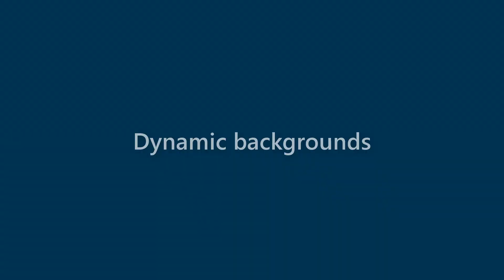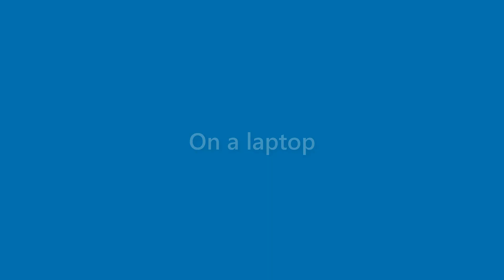Gabrielle Kaufman - appearance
Name Look - Gabrielle Kaufman - appearance. In this video we present "Gabrielle Kaufman" name look and feel in various scenarios.
This video will cover:
How does "Gabrielle Kaufman" look as a personal letterhead?
How does "Gabrielle Kaufman" look on a business card?
How does "Gabrielle Kaufman" look on a computer/laptop screen?
How does "Gabrielle Kaufman" look with different background colors?
How does "Gabrielle Kaufman" look with various fonts?